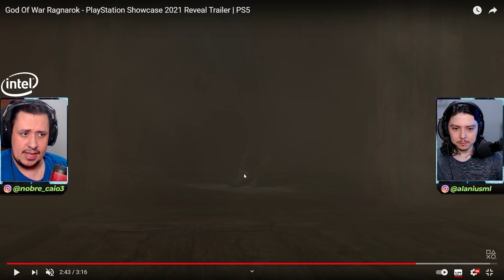EITA! TEMOS DOIS TÝR DIFERENTES NO TRAILER! QUEM SERÁ O OUTRO? - GOD OF WAR RAGNAROK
Nosso PC Gamer:
VGA: NVIDIA GeForce RTX 2080ti
Proc: Intel Core i5 10600k 4.1Ghz
Mobo: Asus Z490M Plus
Microfone: HYPERX QuadCast
SSD: TeamGroup T-Force Delta 500gb
Fonte: Corsair TX850 W